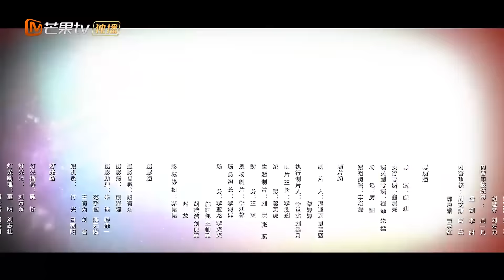【ENG SUB】《危险良人 A Dangerous Man》第2集 师爷县令共破彩云楼投毒案【芒果TV青春剧场】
加入频道会员： 观看更多精彩内容！

剧情简介：
《危险良人》该剧讲述沈倾眉女扮男装成为橘井县县令，谢临舟意外失忆化身冷面师爷；从人人喊打的昏官到交口称赞的青天，他们一本正经地上演了一幕又一幕的啼笑皆非；随着两人默契合作，情愫渐生，谢临舟心动之后却被告知，作为杀手，他失忆前的最后一个目标，正是沈倾眉！

导演：颜超
主演：肖然心 / 孙栎涵 / 石光 / 刘雪帆
地区：内地
类型：言情 / 古装 / 芒果出品